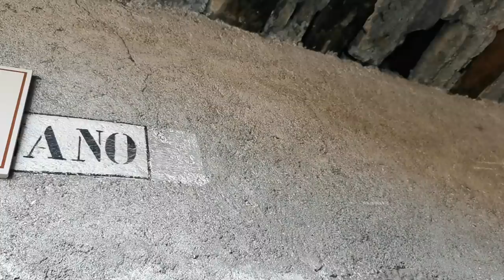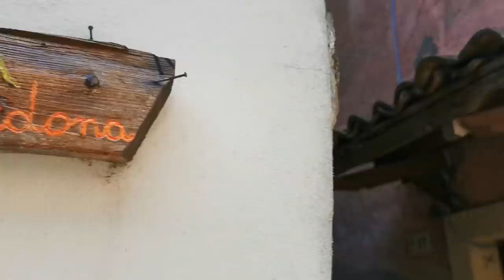PRIMA VOLTA IN FUNIVIA E BORGO MEDIEVALE! XIUDER VLOG ITA #2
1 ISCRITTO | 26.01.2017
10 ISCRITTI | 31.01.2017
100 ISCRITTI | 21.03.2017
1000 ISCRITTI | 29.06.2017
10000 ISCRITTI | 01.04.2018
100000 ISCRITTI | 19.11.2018